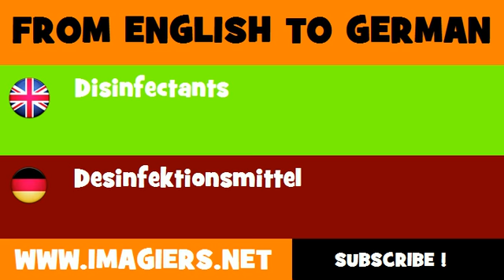DEUTSCH ENGLISCH = Desinfektionsmittel